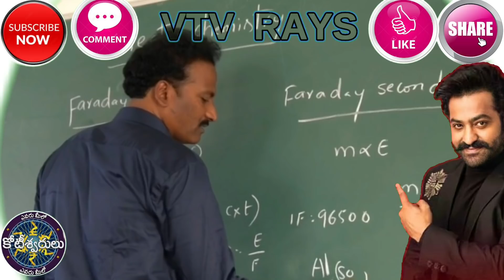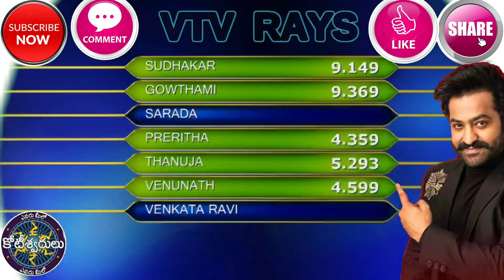EP 46 • 8 November • Evaru Meelo Koteeswarulu • Full Episode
watch a review on evaru meelo koteeswarudu Gemini TV live program hosted by Jr NTR, Episode 46 ,telecasted on November 8, monday

play the latest quiz about interesting questions